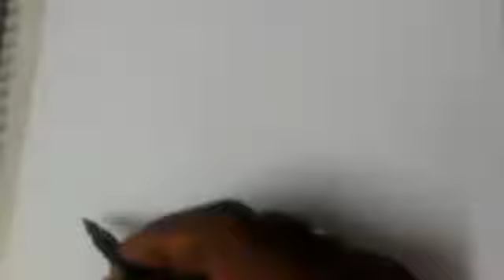How to draw Didgeridoo? NCERT Class 3 Music instrument | Step by step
How to draw Didgeridoo?